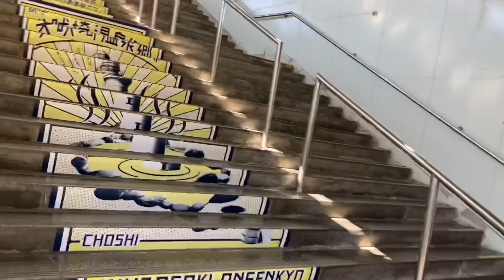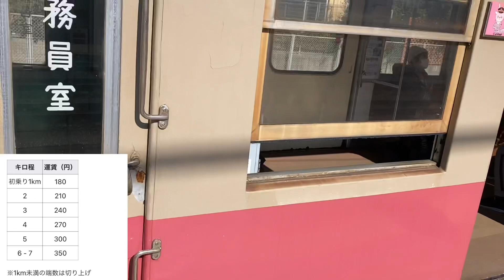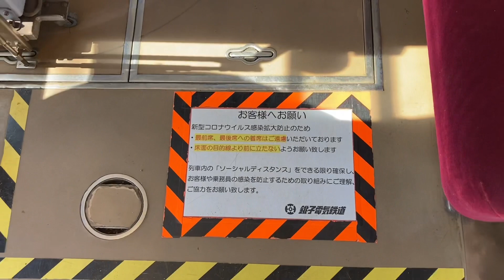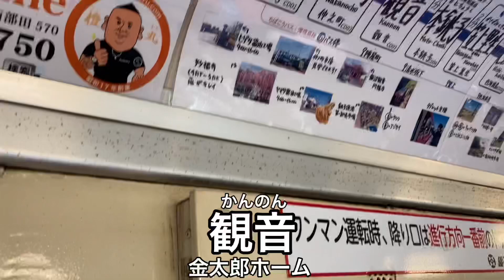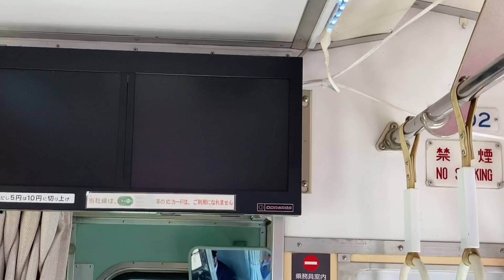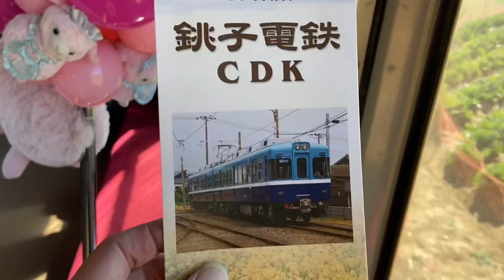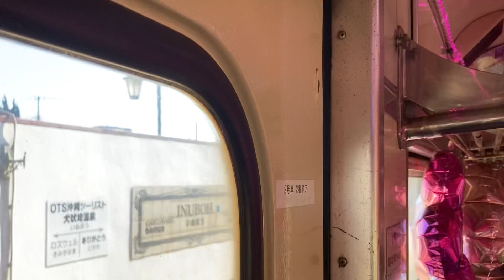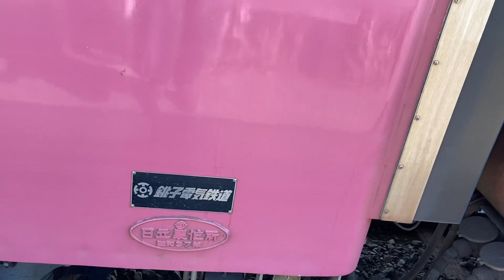【これが限界鉄道】がんはれ銚子電鉄！故障明けの銚子電鉄に乗り通して来ました！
先日、車両故障で大きな話題になった銚子電鉄の銚子から外川まで乗り通して来ました。ローカル線ならではの車窓の様子などもお楽しみ下さい！
★銚子電鉄ホームページ★